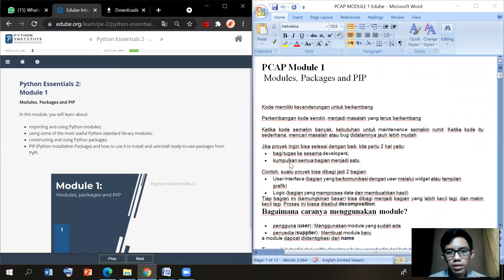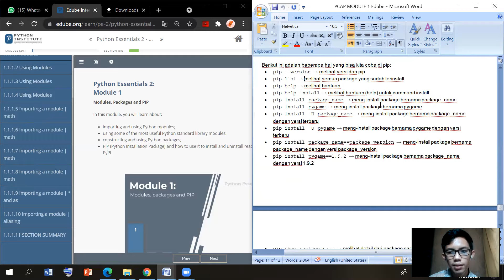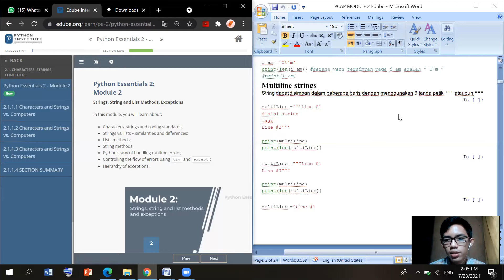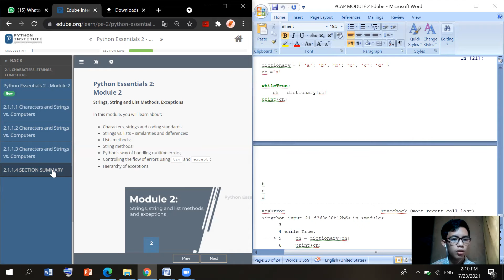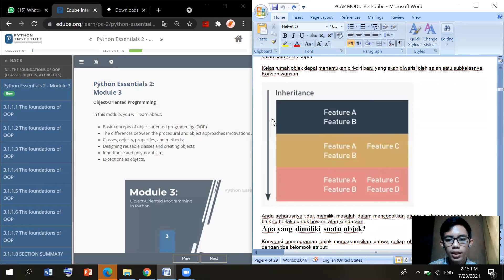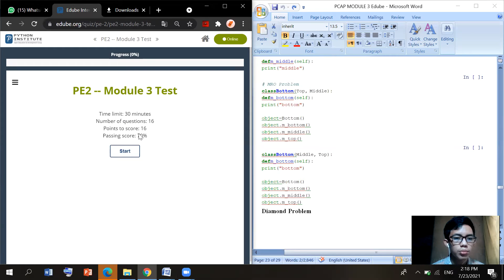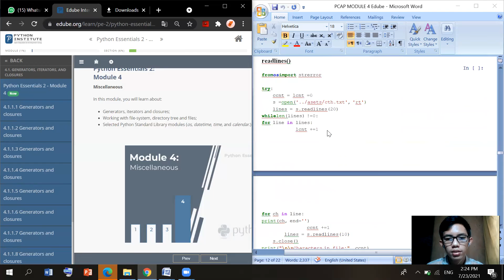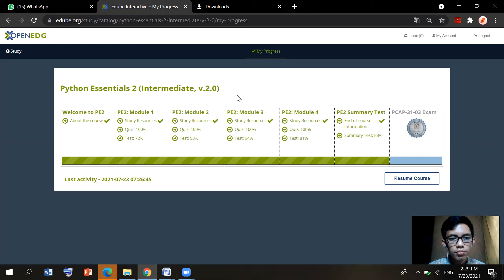Muhamad Satrio 2015061055, Tugas Akhir Struktur Data Kelas B TH 2020/2021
Nama : Muhamad Satrio
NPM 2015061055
Video berikut adalah penjelasan mengenai aktivitas yang ada pada Python Essentials 2 (Intermediate, v.2.0), silahkan menonton terima kasih.